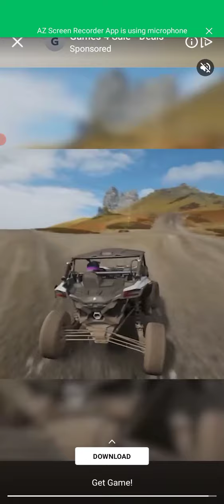⛄👰🏻police 🚔🚀 carRace MotuTota MickeyMouse TomJerry,✌pubgGame